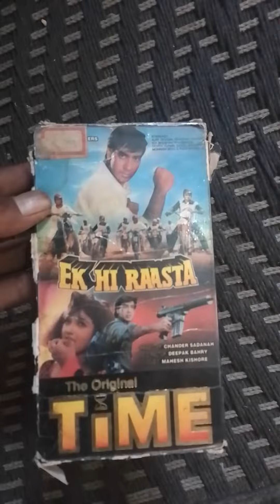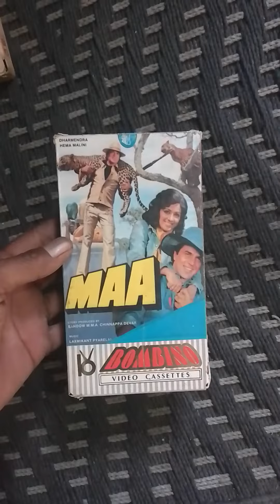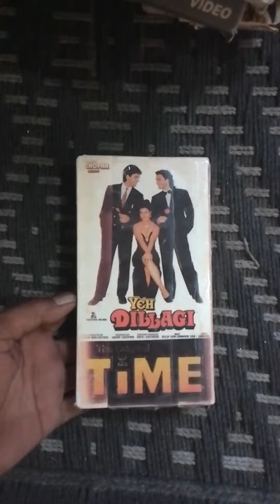vhs sell ke liye 9541440400